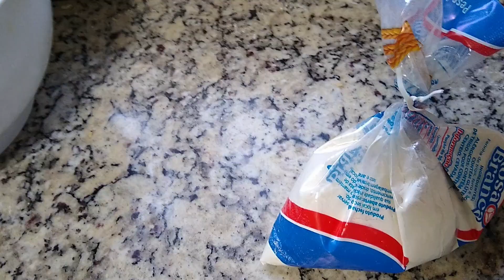BOLACHA DE NATA RECEITINHA DE PAI E FILHA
700 g de farinha de trigo
500 g de nata
2 ovos
2 colher de fermento químico
1 colher de margarina
1 copo de açúcar cristal

MEU INSTA @bellasorquidea_s
Olá pessoal do youtube tudo bem com vocês, aqui mostro a vocês varias vídeos  de Orquídeas, flores e plantas que eu gosto, sempre com um novo tema, então não perca tempo, se inscreva no canal, acione o sininho de notificações para ser avisado quando o canal postar um vídeo novo.
Agradecemos sua presença, e seja sempre bem vindo !
🏵DÁ UM LIKE 👍
🏵COMPARTILHE OS VÍDEOS 📹AJUDE O CANAL A CRESCER
🏵DEIXE SEU COMENTÁRIO MUITO IMPORTANTE P O CANAL🤗

MEU INSTA @bellasorquidea_s